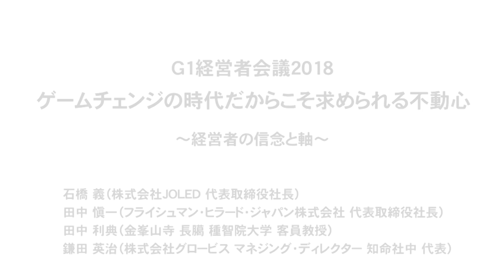ゲームチェンジの時代にリーダーはどうやって「信念」「ぶれない軸」を維持すべきか？～石橋義×田中愼一×田中利典×鎌田英治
JOLED・石橋氏×フライシュマン・ヒラード・ジャパン・田中氏×金峯山寺 長臈・田中氏×グロービス・鎌田

G1経営者会議2018
第6部分科会D「ゲームチェンジの時代だからこそ求められる不動心～経営者の信念と軸～」

様々な業界で起きている「ゲームチェンジ」は、「経営の在り方」に抜本的な見直しを迫っている。変化は、ビジネスモデルの改革に留まらず、人の評価や組織デザインなどマネジメント基盤にも創造的破壊を強いる。遠心力が強く働く時代は、自社の存在意義を再定義し組織の求心力を高める必要がある。だからこそ、組織を導く指針として経営者の信念や軸が何にもまして重要だ。多くのリーダーはそれを認識しながらも、短期的成果へのプレッシャーも強い日々のなか、「自らを支える信念」を明快な言葉に昇華するまで考え尽くしているだろうか。「ぶれない軸」をしっかりと言語化することが放置されてはいないだろうか。経営者が使命を自得（知命）し、ぶれない軸や不動心を確立するとはどういうことなのか？普遍的でありながら今日的なテーマを議論する（肩書きは2018年11月25日登壇当時のもの)。

石橋 義
株式会社JOLED 代表取締役社長

田中 愼一
フライシュマン・ヒラード・ジャパン株式会社 代表取締役社長

田中 利典
金峯山寺 長臈 種智院大学 客員教授

鎌田 英治（モデレーター）
株式会社グロービス マネジング・ディレクター 知命社中 代表